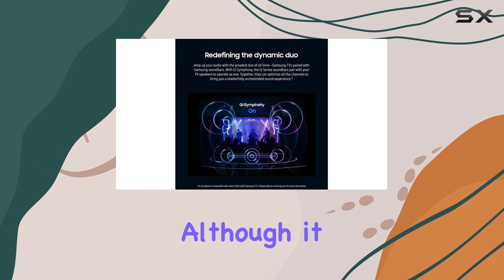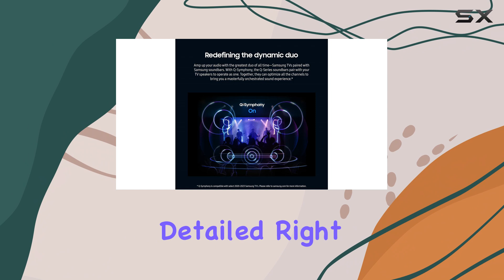Samsung HW-Q930C: Best Affordable Premium Soundbar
0:00 Intro
0:07 Review

Things that we mentioned in this video:
SAMSUNG HW-Q990C 11.1.4ch Soundbar w : B0BVWCDMNN